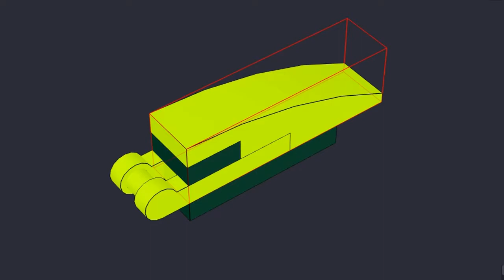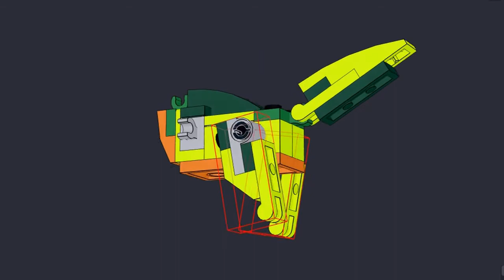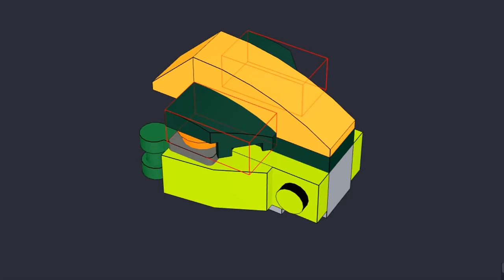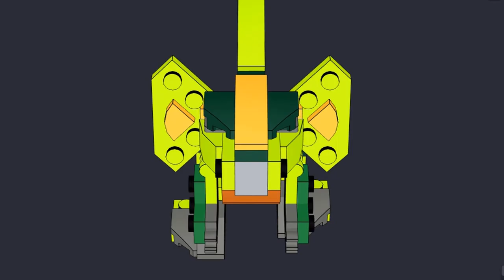122115 DILOPHOSAURUS | LEGO Jurrasic World Magazine Gift Virtual Build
This is step by step 3D build of LEGO Creator 122115 DILOPHOSAURUS using Bricklink Studio 2.0 with LDraw library parts. This Lego 2021 set is a gift given by Lego Magazine. Dilophosaurus model has 67 pieces.